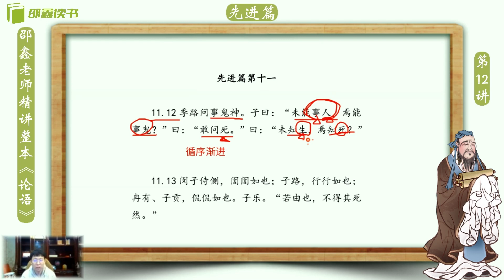邵鑫 《论语》逐句精读 （完整版):先进篇 11.12